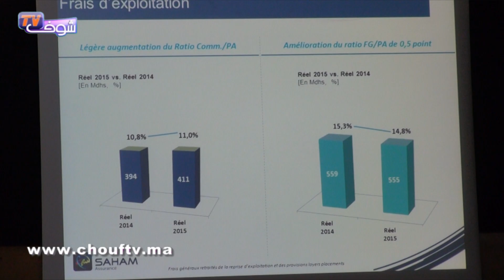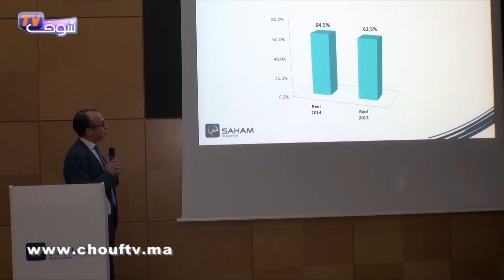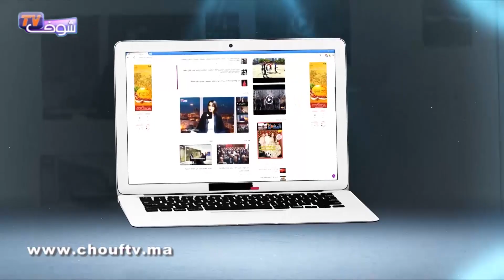سهام للتأمين تحقق نتائج جد مرضية وإيجابية خلال سنة 2015